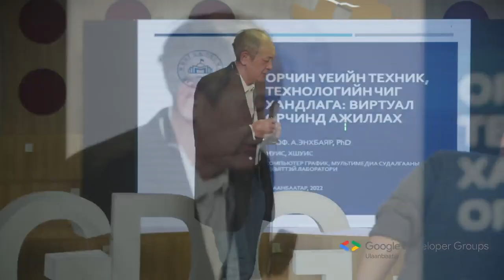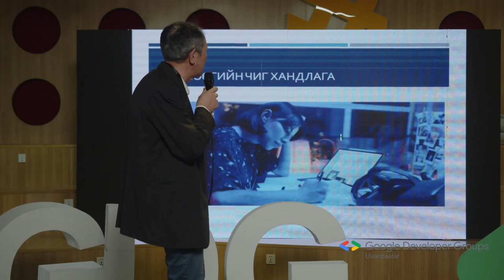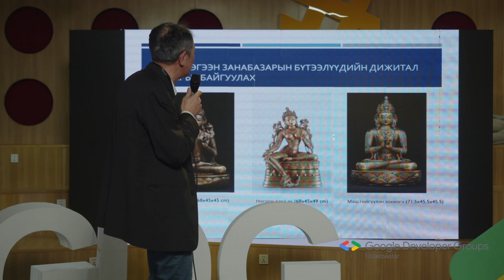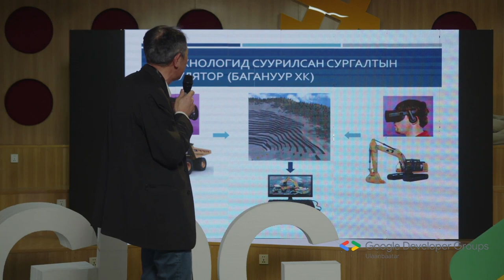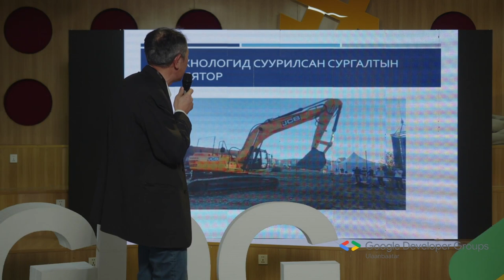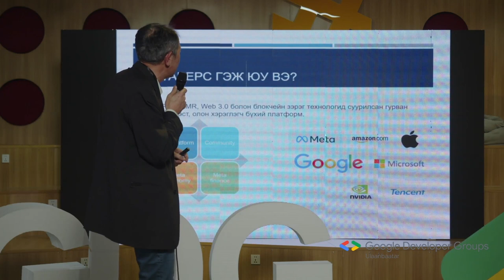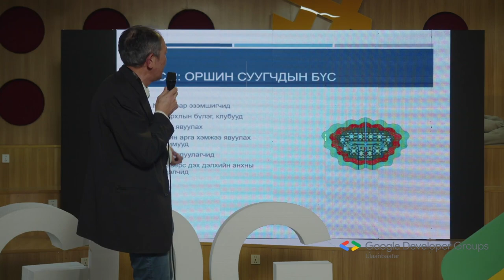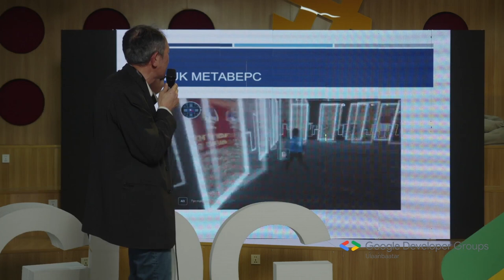Modern technological trends - Enkhbayar Altantsetseg | Devfest 2022